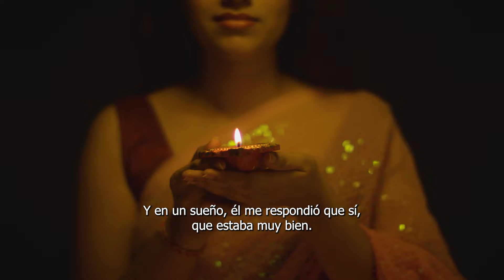Mito o realidad: ¿Los muertos se pueden comunicar con nosotros?